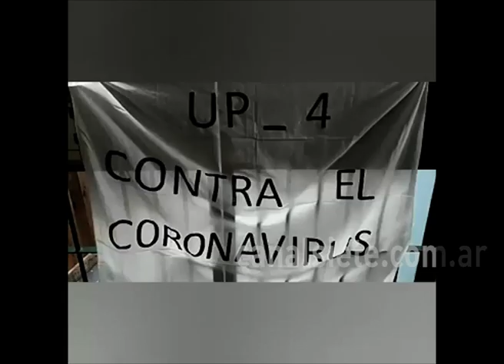Desde la cárcel de Bahía, el rap para concientizar sobre el coronavirus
Internos del Pabellón de jóvenes de la Unidad de Villa Floresta interpretaron un rap para concientizar sobre el coronavirus. Fue creado por tres jóvenes y el video de un minuto de duración rápidamente se difundió.

"El coronavirus arrasa, amenaza. Gente, haganme el favor y quédense en casa" advierten entre sus líneas.

"La Argentina se higieniza a su modo, jaboncitos en la mano y cubrirse con el codo", resaltan en sus letras.